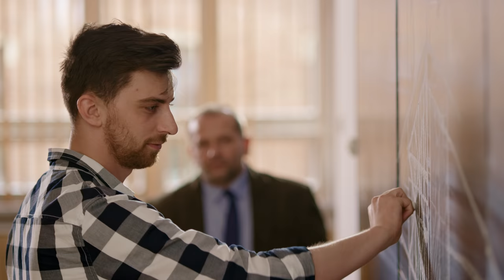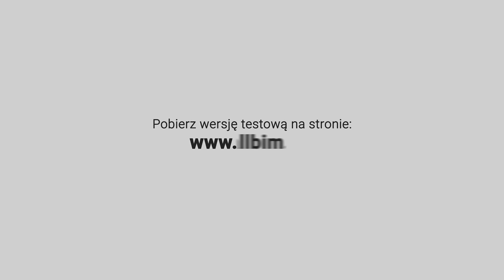A Ty kim chciałeś zostać, gdy byłeś dzieckiem? | Allplan - Kompleksowe oprogramowanie BIM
A ty kim chciałeś zostać, gdy byłeś dzieckiem?

Allplan to kompleksowe rozwiązanie BIM dla budownictwa, cieszące się uznaniem konstruktorów i architektów na całym świecie. Programy Allplan Engineering, Allplan Architecture oraz Allplan Bimplus pozwalają zaprojektować pełen cykl życia budynku, umożliwiając komfortową współpracę specjalistom z różnych dziedzin inżynierii lądowej i architektury.